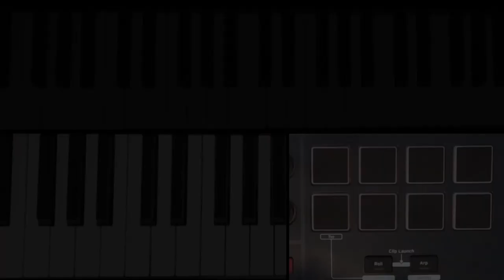Salenu Al Ktefenu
A short groovy version of this Israeli holiday ("Shavout") song,